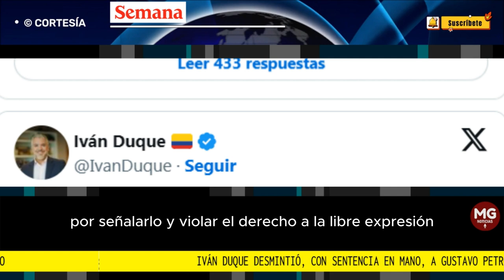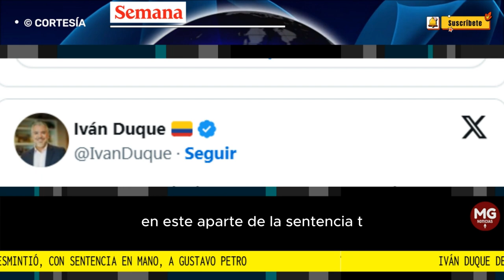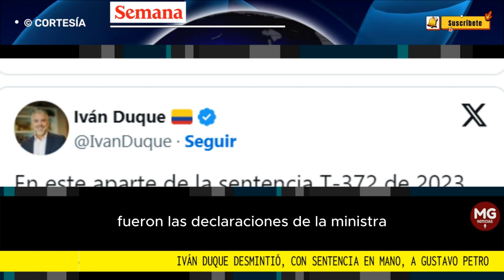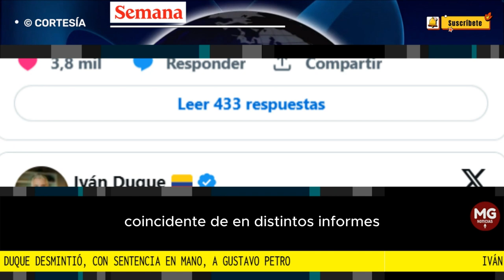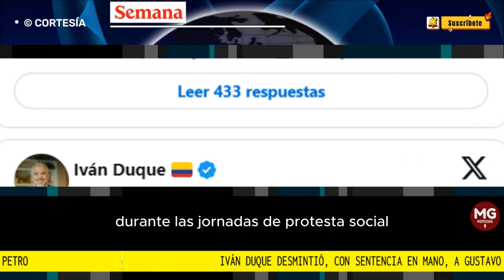🎯 IVÁN DUQUE DESMINTIÓ, CON SENTENCIA EN MANO, A GUSTAVO PETRO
Iván Duque desmintió, con sentencia en mano, a Gustavo Petro. Le comprobó que nunca cortó el Internet en el paro y lo señaló por ataques a prensa
Aunque la Corte Constitucional afirma que las versiones de periodistas sí dan cuenta de cortes del Internet, sustenta que no se puede responsabilizar a las entidades y ministerios del gobierno Duque, en el numeral 106 de la sentencia T-372 de 2023.